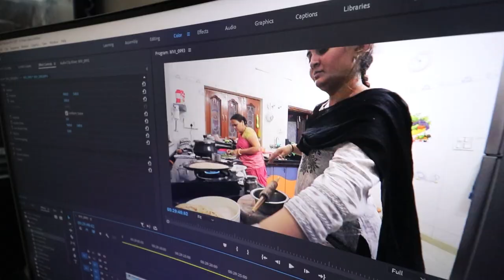10k Par Bob Hair Cut | Mittu Raja ki Bate | Chiku Ki bate